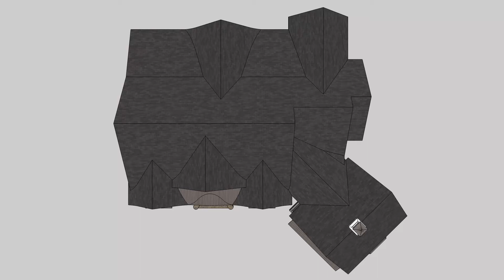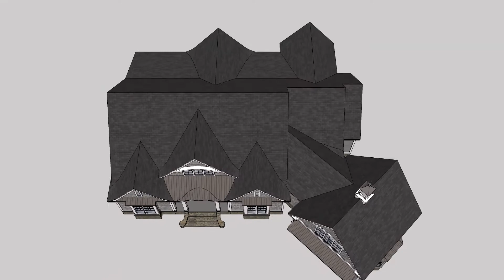Shinnecock Hills Plan